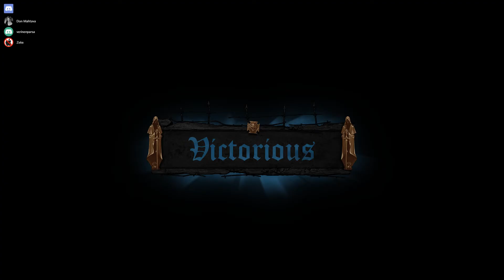Warhammer: End Times - Vermintide - Jarskan kohtalo